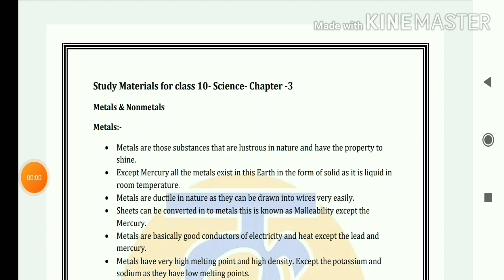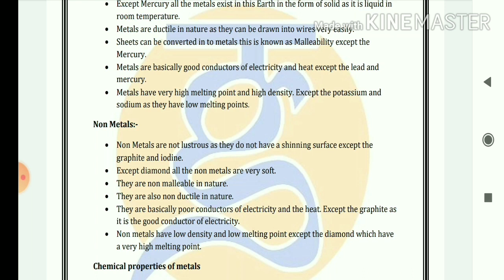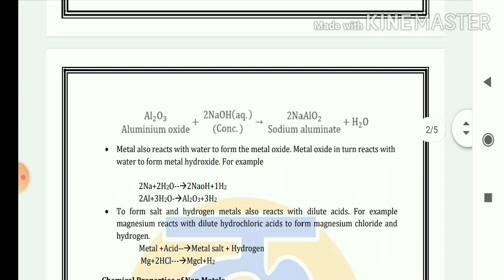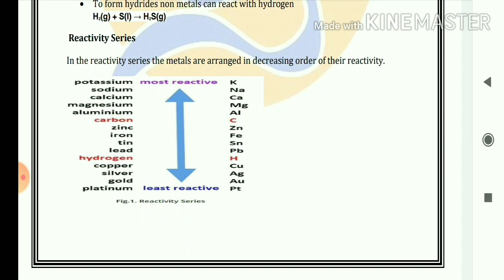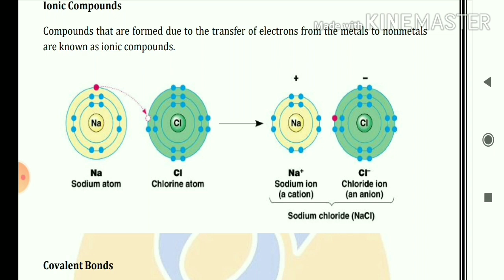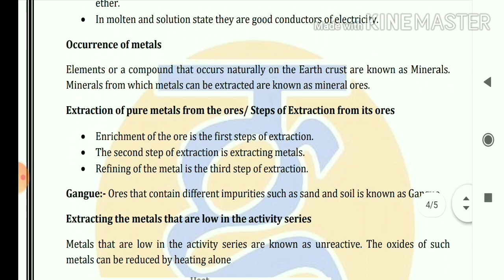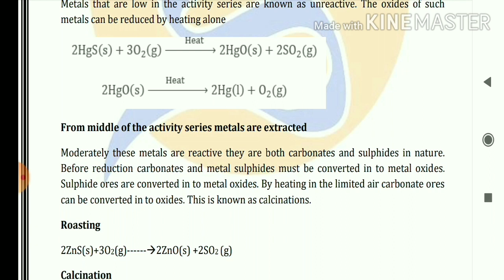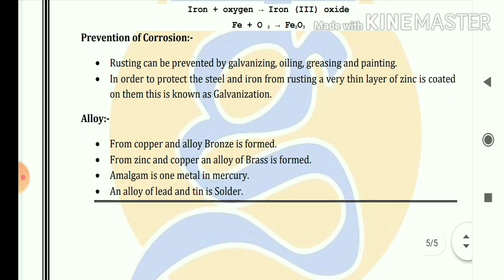CLASS 10TH ||CHEMISTRY|| METALS & NON-METALS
Go through it.
10th chemistry CBSE NCERT
Learn each & everything#cbse